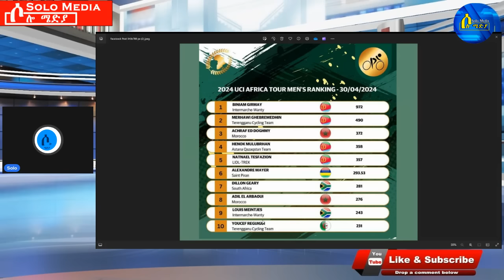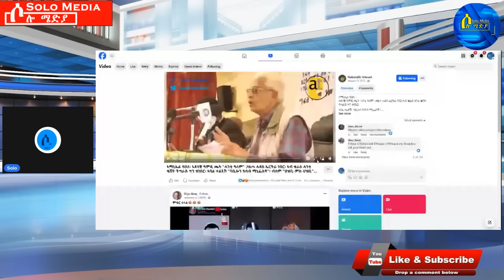May 4,2024-ሓሰና " ፈንጂ ትፍንጀሮ | ዓበይቲ ሃገራት ተገርም | ኤርትራ ቀዳመይቲ